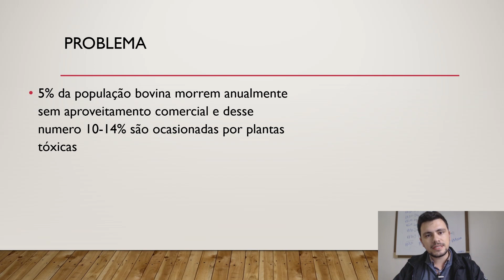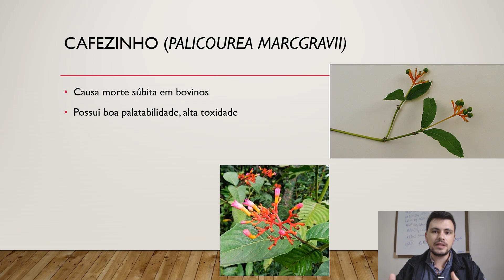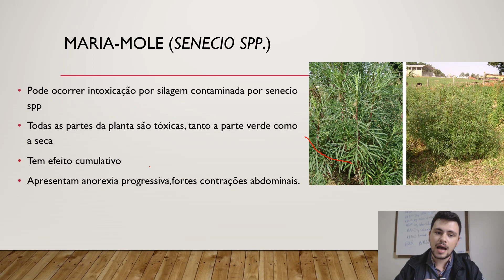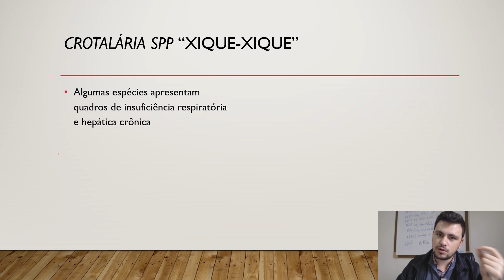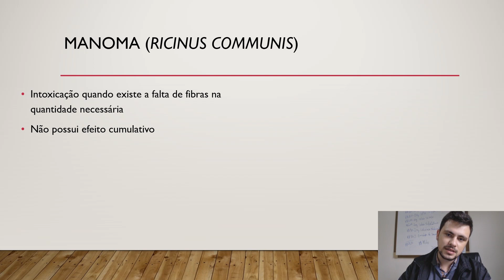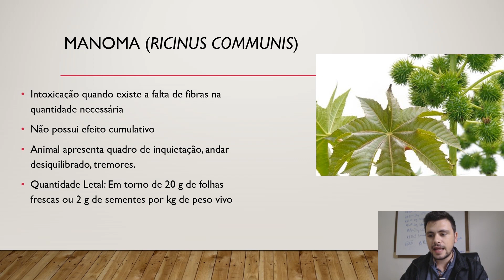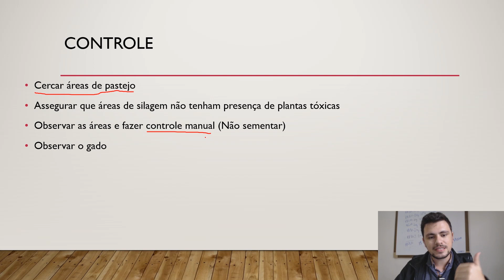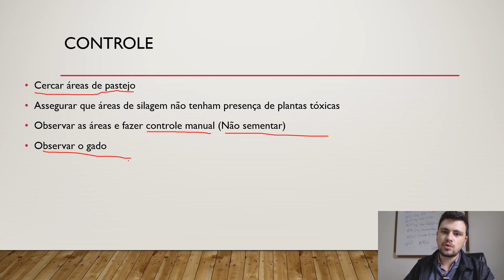5 Plantas TÓXICAS para Bovinos I Retire agora do campo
5 Plantas TÓXICAS para Bovinos I Retire agora do campo
Lembrando que existem muitas outras plantas tóxicas, isso depende muito da região de cada pessoa. Adote sempre um bom manejo para evitar que essas plantas entrem na sua área
🔻🔻 Links Importantes 🔻🔻

Sempre adapte as técnicas para a sua realidade, produtores rurais, dê preferência pela orientação de um engenheiro agrônomo de sua confiança.
As práticas agrícolas devem sempre seguir critérios técnicos precisos. Os exemplos nos meus vídeos não tem caráter de recomendação, apenas com o intuito de exposição de técnicas.